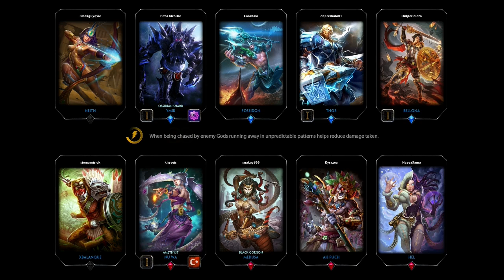Let's Play Smite #033 - Conquest│Bellona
│Smite: Battlegrounds of the Gods│

☆Ein free2play 3rd Person MOBA von Hi-Rez Studios☆

Nerdplay Community: server-nerd-play.de